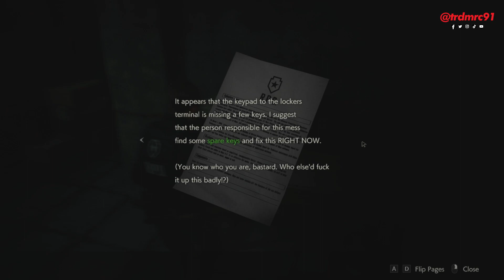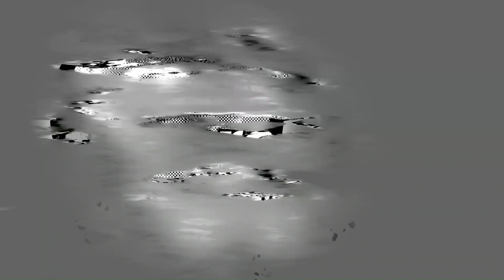RE2Remake | Leon 2nd Run Part 1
After finishing Claire's Story, you can access Leon's Second Run, a story about a rookie cop who travels to the Raccoon Police Department and discovers that his first day on the job is going to be a nightmare. This story will provide Leon's point of view during Claire's experience. Leon, unlike Claire, will meet the enigmatic Ada Wong and assist in learning the truth about the virus that the Umbrella Corporation created.

During the Second Run, certain enemies and essential objects might be expected to be relocated or rearranged.

Yo! I need to be monetized to be able to upgrade my laptop and play Resident Evil 4 Remake and other newer games.